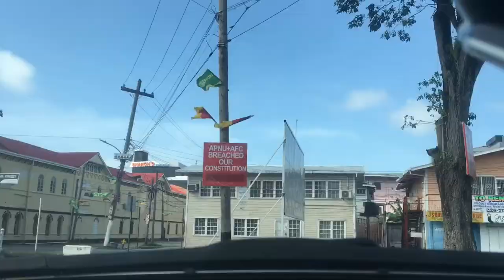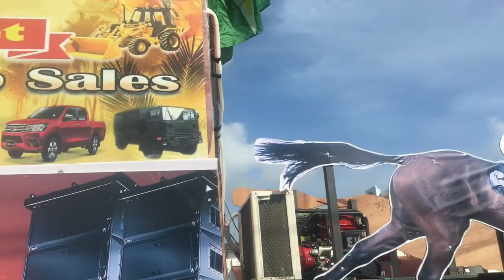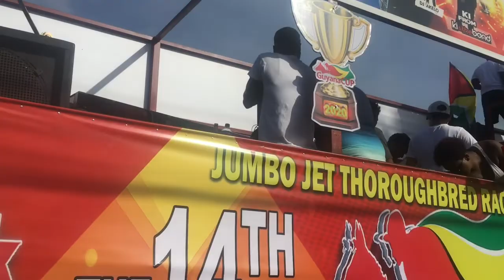Mashramani Celebrations In Guyana 2020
Today I took vlogging to the streets in the Capital City of Guyana (Georgetown) to catch the scenes of the Mashramani parades.
                                                                                                              Sign Management lmao lol

PSA!!!

Everybody please be safe, be clean, and if you’re sick try your best to not spread your illness! STAY INSIDE

Tips to prevent the spread of COVID-19:

*Was your hands often.
*Practice social distancing, keep 3-6 feet away,
*Wear a mask when in public.
*Avoid making contact with your face.
*Stay home if you don’t feel well.
*If you have a fever, cough and difficulty breathing, get to the hospital with full speed!

My name is Te-yool
Fun Fact “I’m the only person in the world with my name”
Age: 20 something lol
Birthday: November
Zodiac sign: Ama Sagi
Nationality: Guyanese
Location: Guyana

Follow de I on Instagram @Guyanesebrownsuga

Thank YOU for taking the time to watch me, support, and grow with me.